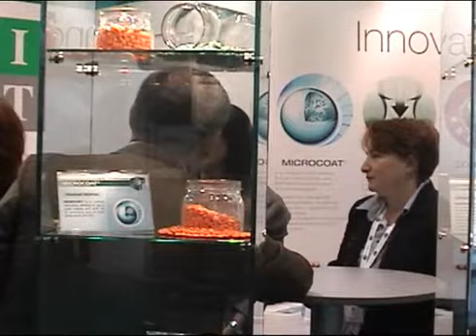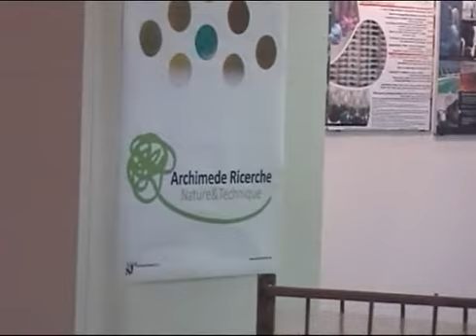Life Med apre il sipario sul mondo delle biotecnologie e del vivere sano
Si è aperta Life Med 2010, la mostra-convegno sulle biotecnologie, la nutraceutica e il vivere sano. Ottimo il bilancio della prima giornata a Fieramilanocity: la kermesse composta dalla seconda edizione di Biotech e, per la prima volta, da Nuce e Algae Europe, ha registrato consensi positivi da operatori e visitatori.